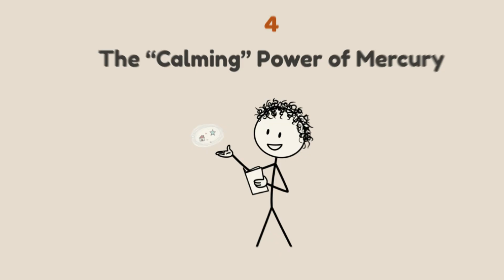Ancient Wisdom Debunked by Modern Scientific Discoveries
00:01 Stone-Age Superfood Myths
01:54 The Five-Element Universe
03:57 Bloodletting as “Balance”
06:02 Cursed Air and “Bad Spirits”
07:58 The Brain-as-a-Heat-Furnace Myth
09:56 Memory Stored in the Heart
11:47 The “Calming” Power of Mercury
13:37 The Moon Makes You Lose Your Mind
15:27 Spontaneous Generation — Life From Nothing
17:25 Alchemy’s Metal-to-Life Fantasy

For thousands of years, ancient civilizations confidently explained the world with theories that felt profound… but were scientifically hilarious. From elemental universes made of “wood and fire,” to bloodletting as medicine, to the belief that the brain was just a cooling device — this countdown video exposes the wildest ancient ideas that modern science absolutely destroyed.

In this video, we break down the myths our ancestors trusted, why they seemed believable at the time, and how modern biology, chemistry, and physics finally set the record straight. Expect dark humor, weird history, bizarre medical practices, and the shocking truth about what people used to think was “wisdom.”

If you love horror-tinged education, strange psychology, misunderstood science, and the darker side of human curiosity, you’re in the right place.